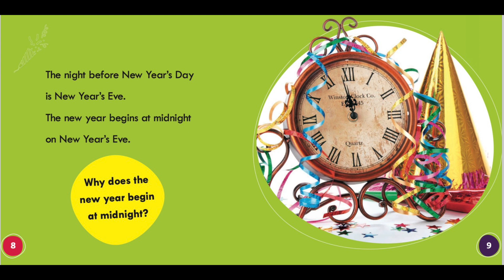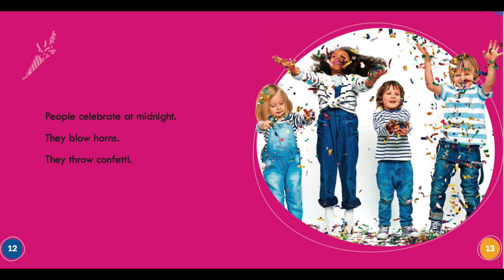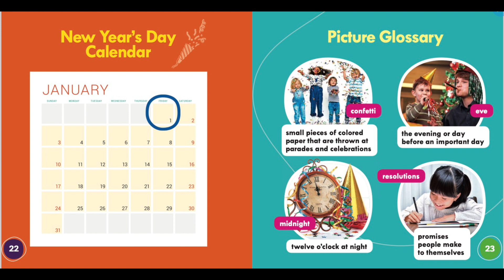It's New Year's Day | By Richard Sebra | Kids Story Book Read Aloud | Beginners | Early Readers